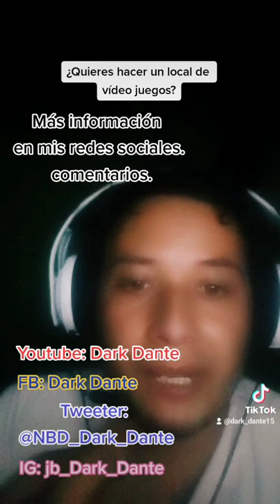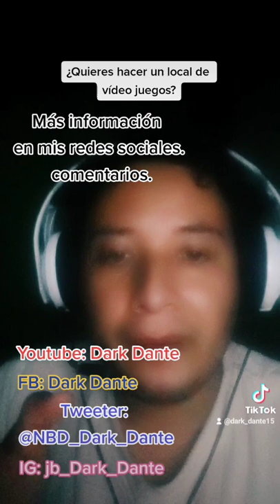Quieres hacer un local de Vídeo juegos? esto es lo que debes de saber.